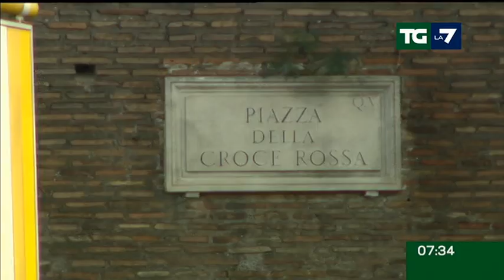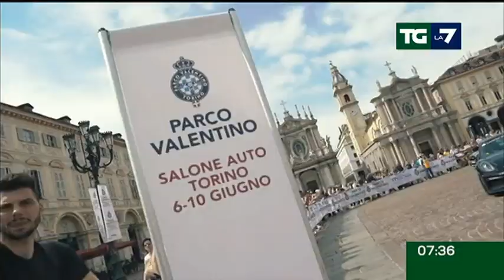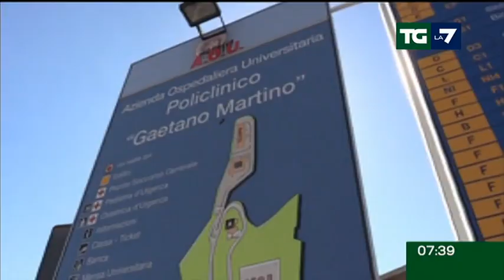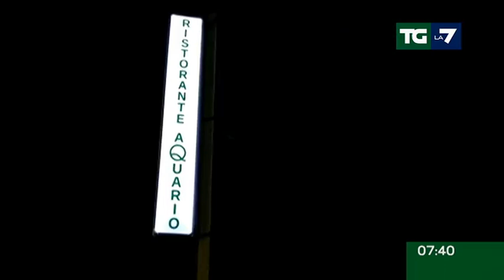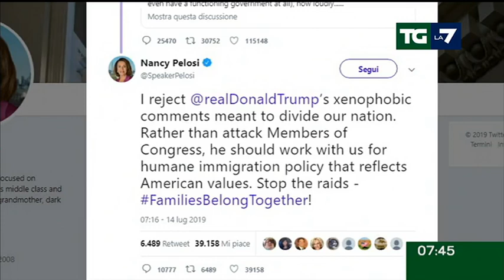Edizione delle ore 07.30 del 15/07/2019